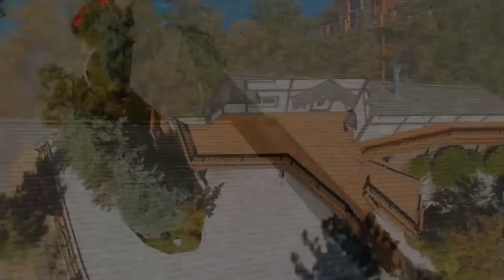BBMP Aerial Video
Another awesome aerial Real Estate video presentation by the folks at BBMP